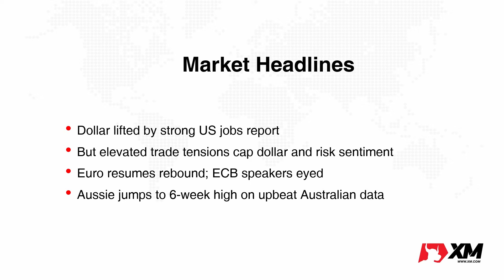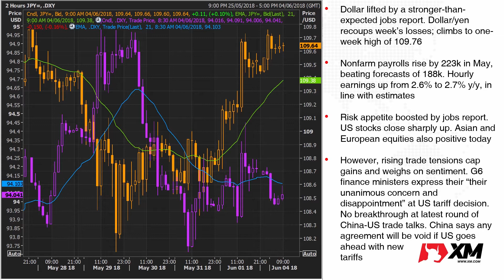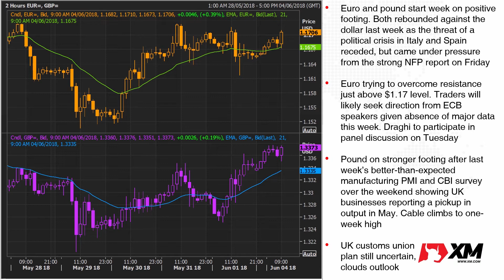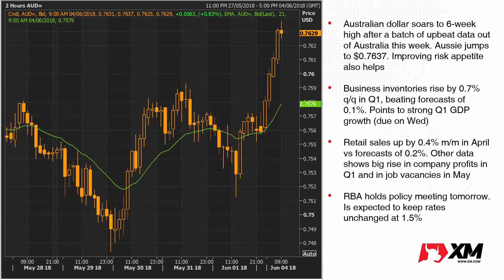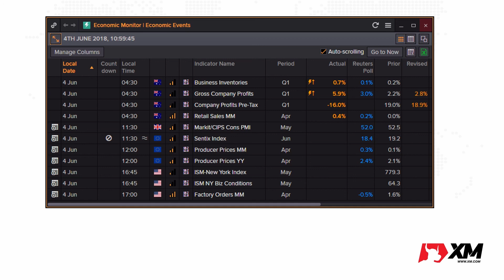Forex News: 04/06/2018 - Dollar jumps on US jobs report but gains capped by trade risks